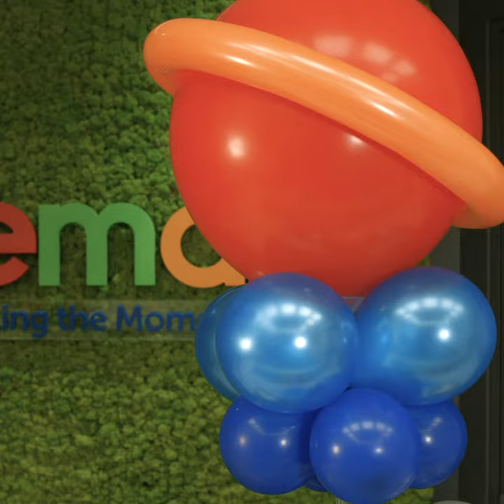Crafting a Galactic Saturn Balloon Centerpiece: DIY Tutorial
Embark on a cosmic journey with our Saturn balloon centerpiece tutorial! 🪐✨

Join Gemar Balloonista as we guide you through creating a mesmerizing centerpiece featuring three Saturn-shaped planets.

Tutorial #023 - Watch as we demonstrate how to craft Saturn-inspired balloons, perfect for creating a celestial atmosphere for any space-themed party or event. Follow along with our Balloonista professionals and share your creations with us in the comments below!